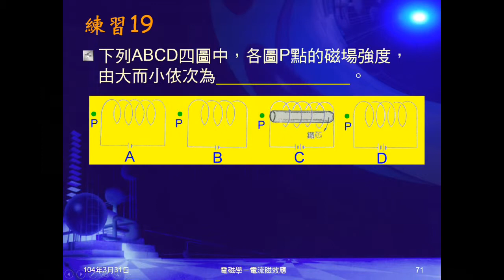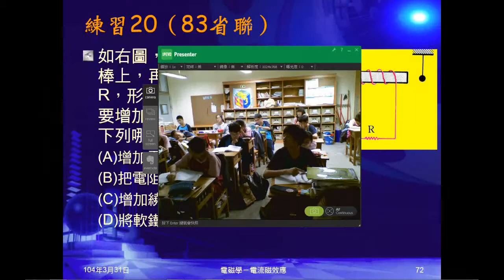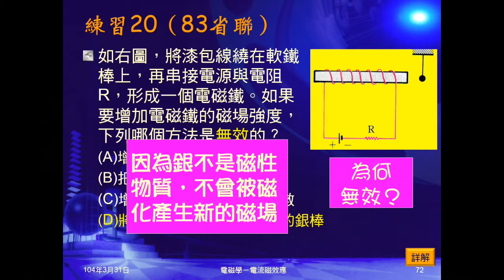103學年國三理化 磁與電磁學23：練習1920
練習19問4張圖的磁場（磁力）大小，並向同學提問判斷的方法。練習20問那個方法無法使通電線圈磁力增強，並向同學提問：為什麼？